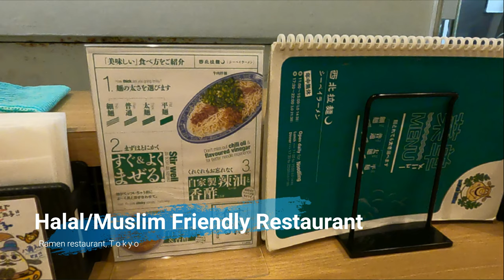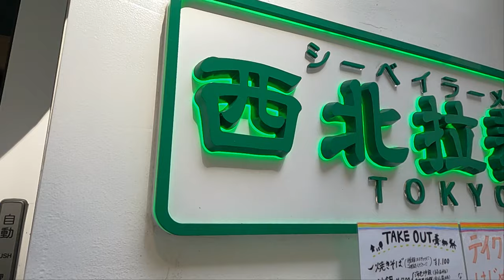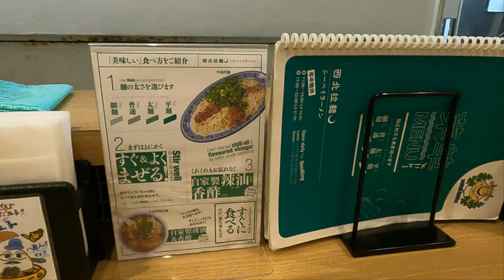Halal Ramen Restaurant in Tokyo / How was the taste?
In Japan, this is hard to find Halal or Muslim-friendly restaurants. My colleague Fran informed me about a Halal Ramen noodles restaurant and we tried their #1 recommended food.

The soup and the noodles were really good. It was not spicy. They have chili but the chili is not spicy at all. But, you get a good flavor. The restaurant is a Chinese restaurant.

I also have visited another Halal Ramen restaurant in Ebisu, Tokyo. You can check my following VLOG for the information.

আমাদের রান্নার চ্যানেল ঘুরে আসতে ভুলবেন না।